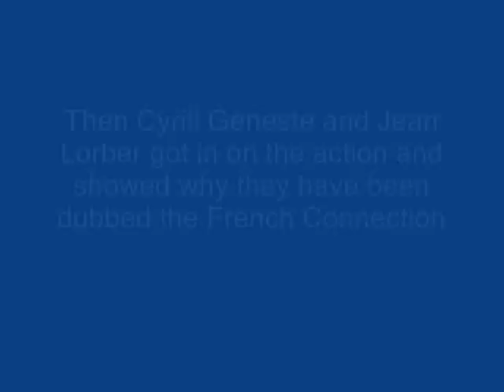Gimlets 2011 Week 1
Gimlets vs Larry's All Stars
1/9/11